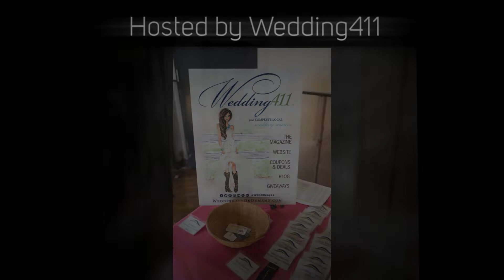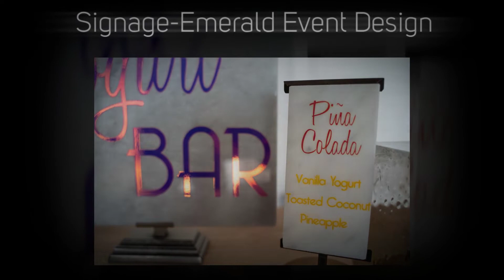Business Of Weddings Networking Bruncheon @ Accelerator Space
Wedding411 Business Of Weddings Networking Bruncheon @ Accelerator Space. May 2019. Photos by Bradley Images.